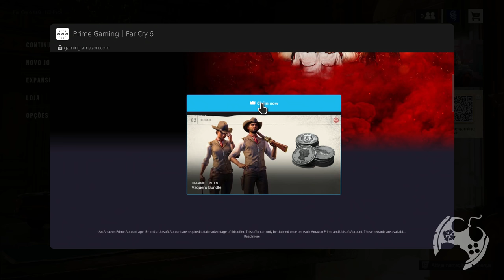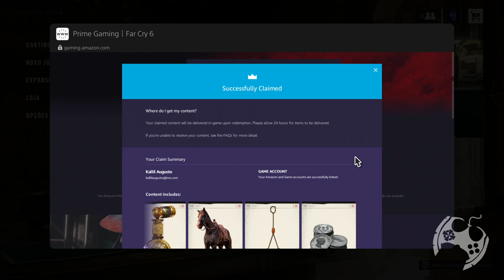RESGATE AGORA O TRAJE DO VAQUEIRO EM FAR CRY 6 VIA PRIME GAMING!!! POR TEMPO LIMITADO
🔻🔻 SEJA MEMBRO 🔻🔻

🔻🔻 CONECTE-SE COMIGO 🔻🔻

Kallil Augusto